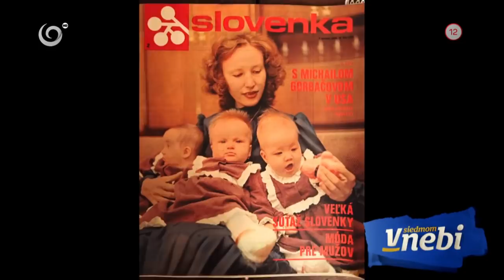Ivanka si kvôli deformovanej tvári prešla peklom (V SIEDMOM NEBI)